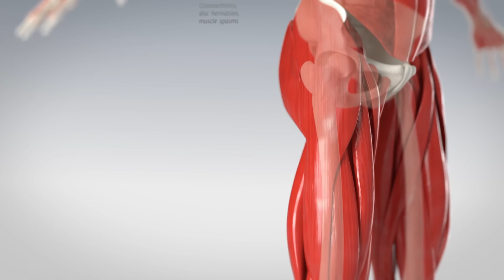Chattanooga | High Power Laser